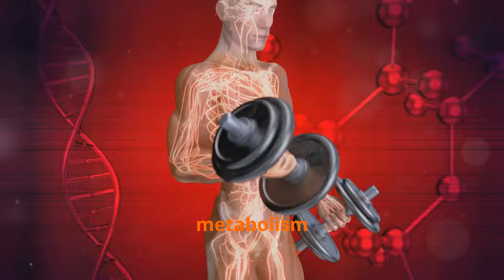Why Strength Training Is Key for Fat Loss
Are you struggling to lose those stubborn pounds? In this video, we dive deep into the powerful connection between strength training and fat loss. Discover why lifting weights is not just for bodybuilders—it's a game-changer for anyone looking to shed fat and transform their body!

We’ll cover:
1. The science behind strength training and its impact on metabolism
2. How building muscle can help you burn more calories at rest
3. Effective strength training routines that maximize fat loss
4. Common misconceptions about cardio vs. strength training
5. Tips for incorporating strength training into your fitness regimen, whether you’re a beginner or a seasoned gym-goer

Join us as we break down the myths and highlight the incredible benefits of strength training for fat loss. Let's get stronger together!